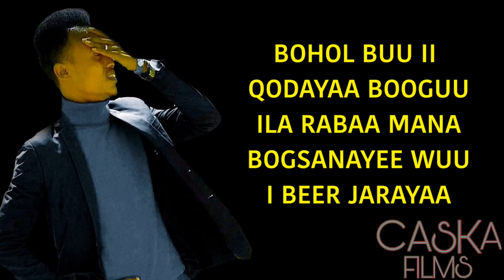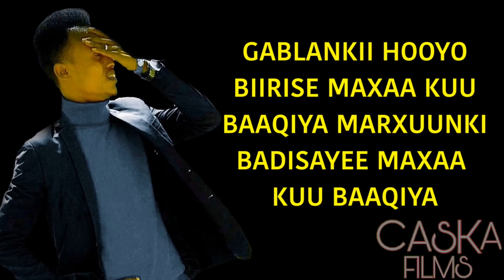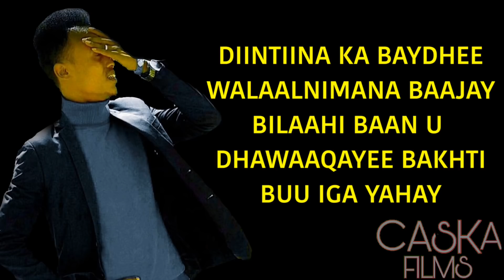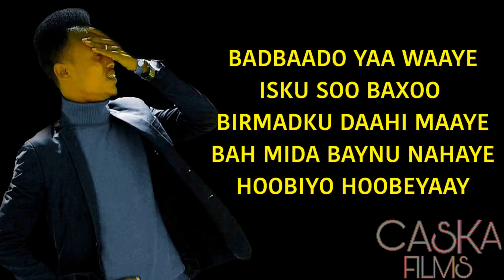MASLAX MIDEEYE | BADBAADIYA XAMAR | HEES BAROORDIIQ AH 2020 (lyrics)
Ereyadii & Laxankii: Maslax Mideeye
Soo saaridii : CASKA FILMS

Copyright protected by CASKA FILMS

Special thanks :
Nimcaan hilaac
Suldaan seeraar
Xariir
Kiin jaamac
Faysal Muniir
Awale Adan
Khadra silimo
Maxamed bk